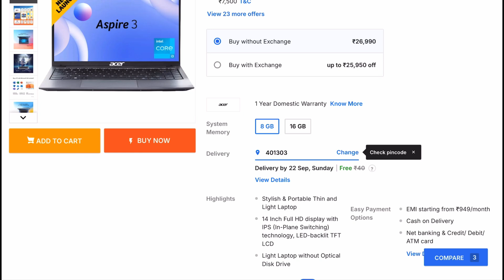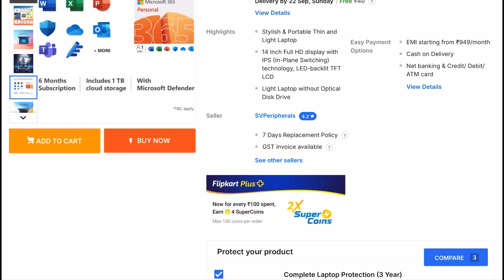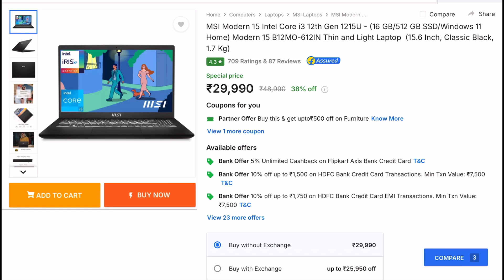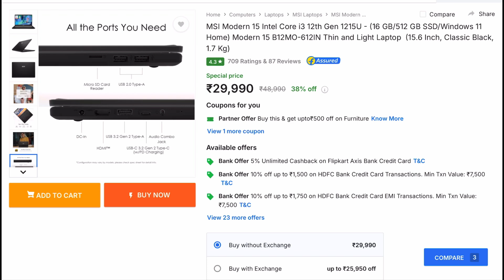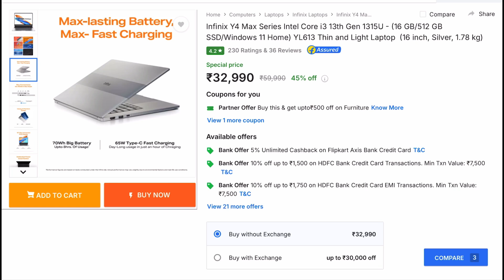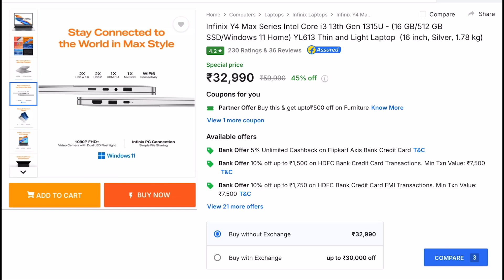Best i3 laptop under 30000 Infinix Y4 Max, MSI Modern 15, Acer Aspire 3